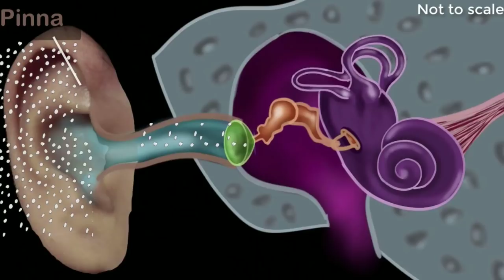The Secret us military plan to nuke moon explained in malayalam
Camera : Conon 200d
Lens : 50mm 1.8
Mic : rode wireless go